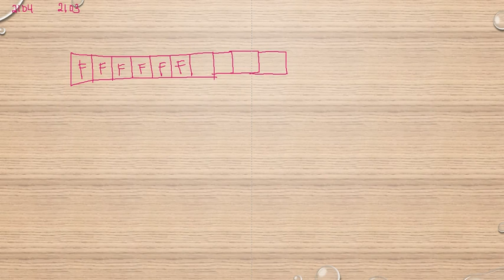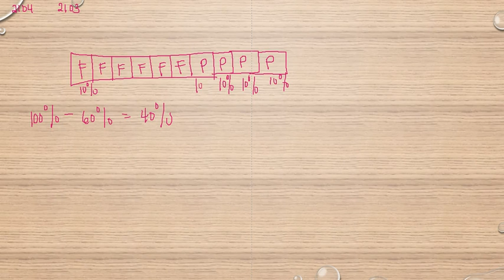Matematik 5000 Ma 1a röd Kapitel 2 Procent Beräkning av andelen i procentform 2104